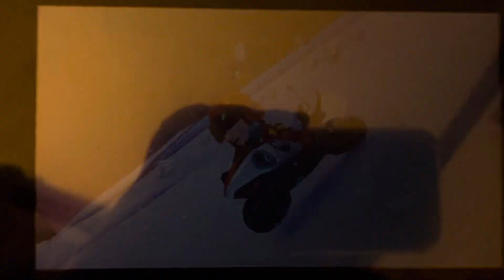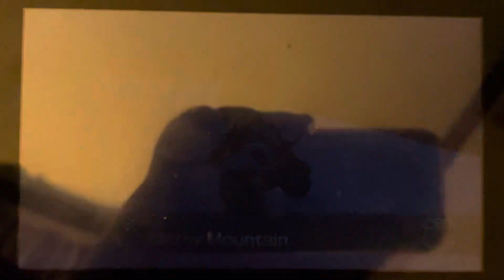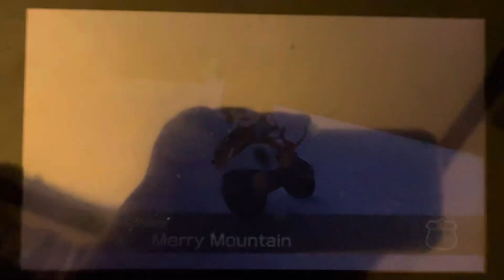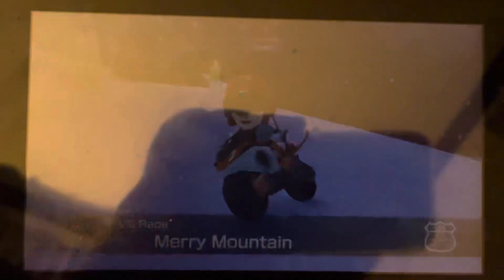MK8 Deluxe: Candy Cane Lane